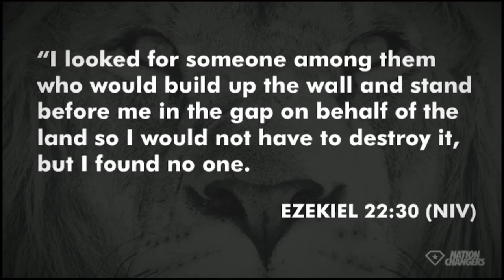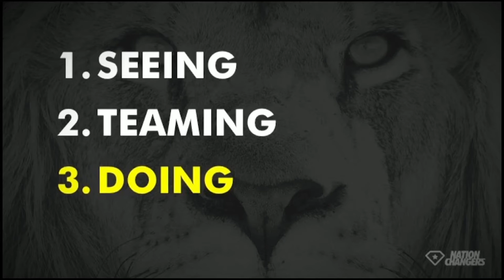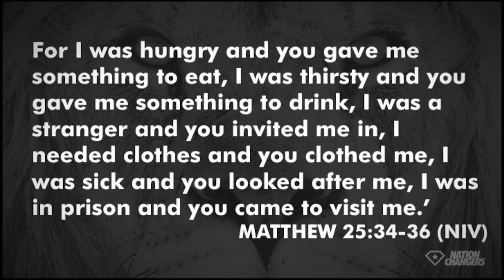Mind the Gap by Steve Wimble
A loud call for Christian action has gone out to CityHill Church and the Highway Community! “Get out of your comfort zone and pick up the challenge!” Make a difference in our nation!